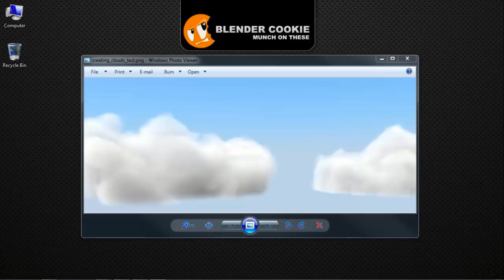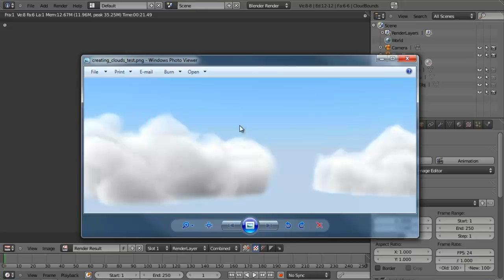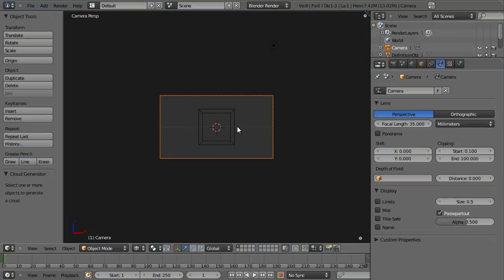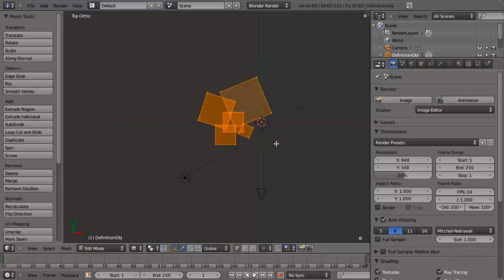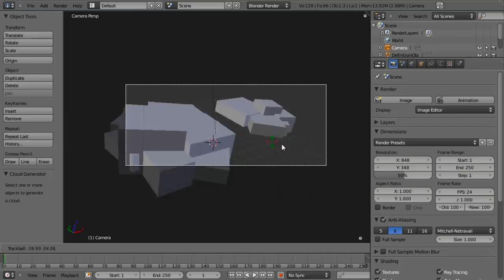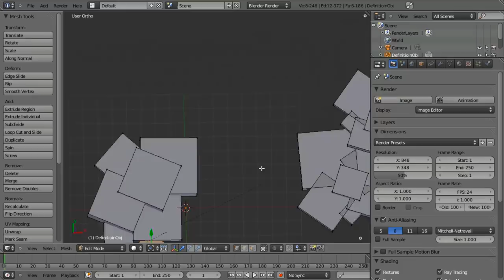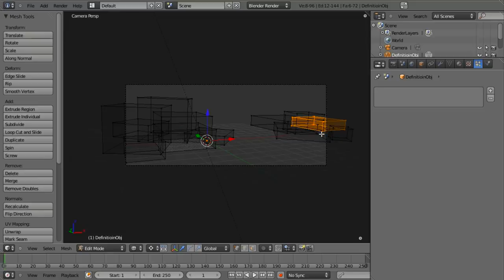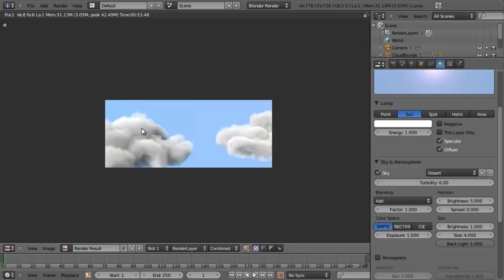CGC Classic: Generating Clouds in Blender (Blender 2.6)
In this Blender tutorial we create easy volumetric clouds by using the Cloud Generator addon. This addon allows us to create clouds effortlessly without having to worry about the materials or particle systems.

This video is a part of CG Cookie's Classics, an archived collection of tutorials which we love and still want to share with the global Blender community, but have moved them off our site (CG Cookie) to make space for fresh new Blender training.

Check out all of our amazing content, livestreams, and instructor advice at the

All models are property of Cookie, Inc